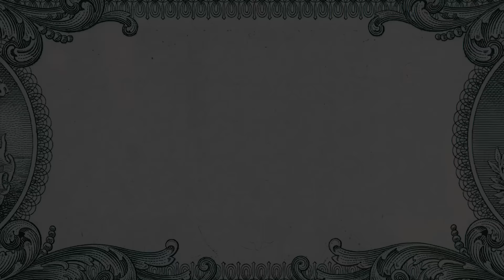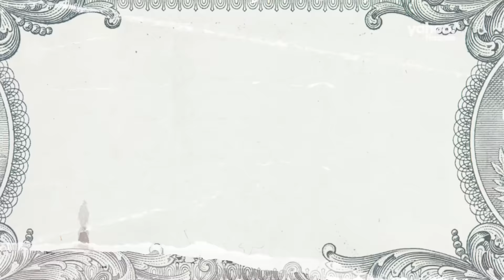October surprises that could affect Harris, Trump campaigns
We are just north of a month away from Election Day and the country is watching to see if there are any October surprises that could potentially affect Vice President Harris's or former President Donald Trump’s campaigns. In this week’s episode of Capitol Gains, anchor Rachelle Akuffo, Washington Correspondent Ben Werschkul, and senior columnist Rick Newman break down the current events that are making headlines and could potentially impact the economy and move the needle ahead of Election Day. Editor’s note: This week's episode of Capitol Gains was recorded prior to the East Coast ports suspending their strike. “There are three October surprises happening simultaneously”, according to Werschkul. We are only a few days into October and the candidates and nation are facing the growing conflict in the Middle East, aftermath of Hurricane Helene, and East Coast port strikes. While Werschkul believes the handling of the hurricane has pulled a lot of presidential focus, Newman believes the tensions in the Middle East could affect the election if something happens to oil and gasoline prices. Later in the episode, Akuffo, Werschkul, and Newman are joined by Kyle Kondik, Sabato’s Crystal Ball Managing Editor at the University of Virginia Center for Politics to discuss battleground states as well as deciding factors that could sway voters.